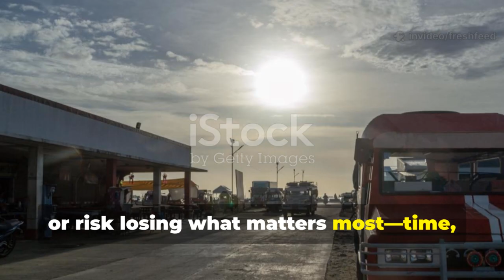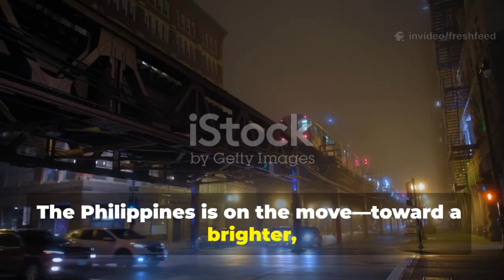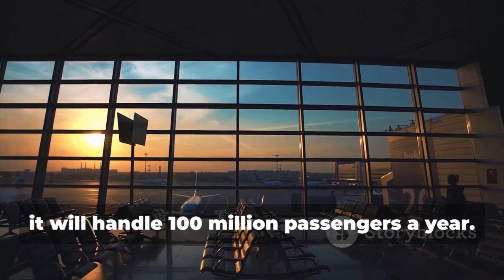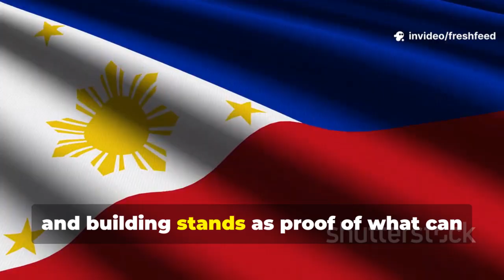Massive Infrastructure Projects That Will Redefine the Philippines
The Philippines is undergoing a historic transformation, and it’s being fueled by some of the most ambitious infrastructure projects the nation has ever seen. From ultra-modern airports to high-speed railways and interconnected expressways, these multi-billion dollar megaprojects are reshaping the future of mobility, commerce, and daily life for millions of Filipinos.

In this video, we explore the top game-changing projects already underway—from the Metro Manila Subway, the country’s first-ever underground rail system, to the North-South Commuter Railway (NSCR) and the New Manila International Airport (Bulacan Airport), which is set to rival the busiest hubs in Asia.

We break down how these projects are set to cut travel times, ease traffic congestion, boost tourism, and open up new economic zones, especially in provinces that have long been underserved. Backed by partnerships with Japan, South Korea, and international firms, these developments are more than just construction—they are the foundation of a new era of national progress.

Whether you’re an investor, overseas Filipino, or simply proud of the Philippines’ growth, this video gives you a front-row seat to the country’s rise through engineering and vision.

📌 This video was created using AI with human effort to ensure accuracy, clarity, and relevance.

📚 References:

Department of Transportation (DOTr)

Bases Conversion and Development Authority (BCDA)

Philippine News Agency (PNA)

CNN Philippines, BusinessWorld, Inquirer.net